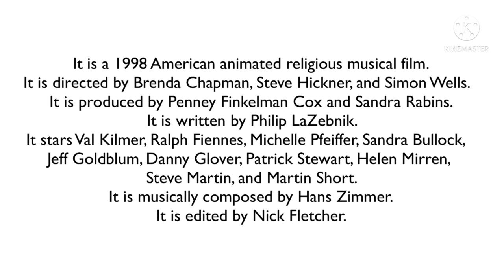DreamWorks Movie History #2 - The Prince of Egypt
Hey guys! What’s up! I’m Sarujan! Welcome to DreamWorks Movie History. Today’s episode is about The Prince of Egypt. I hope you like it.